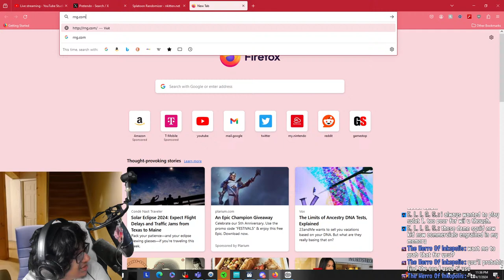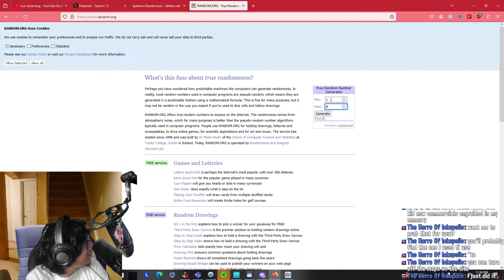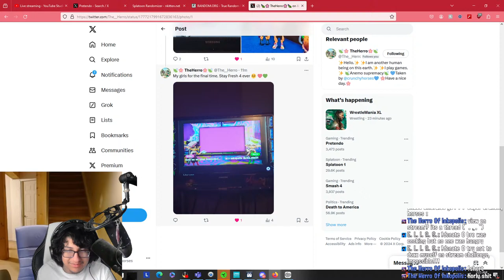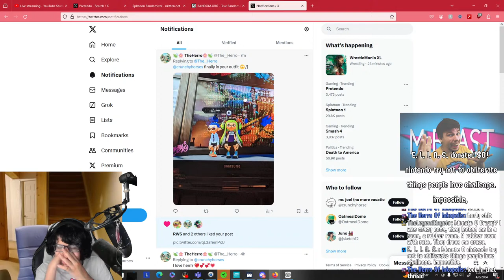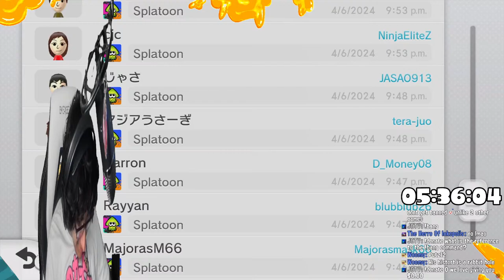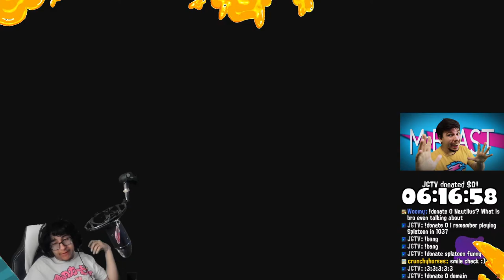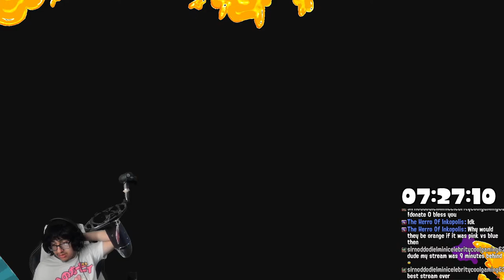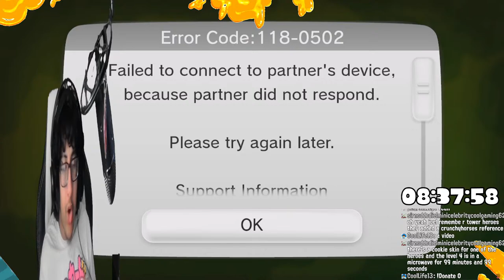Farewell Splatoon (Hour 1-12)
hes not in this streawm but
sub srcibe to @maxmario6492